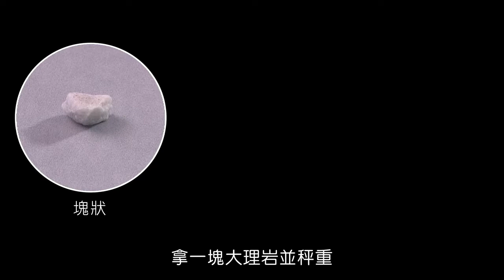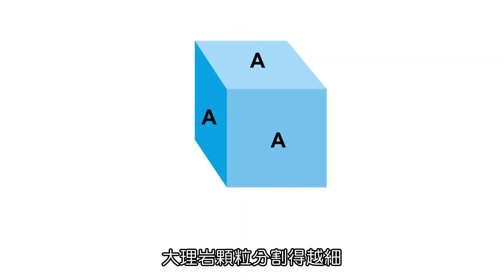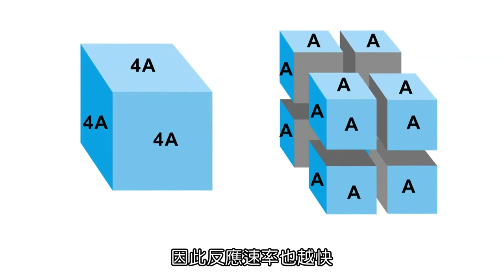【國中自然】〈二下理化〉《康軒110版》4－1－示範探索－表面積與反應速率的關係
【國中理化】《國二下》Ch4.反應速率與可逆反應平衡 （正課）

【國中理化】《國二下》Ch4.反應速率與平衡 (補充影片)
感謝康軒出版提供影片教材
如有侵犯權益，請聯繫確認之後立即刪除。 感謝康軒出版提供影片教材